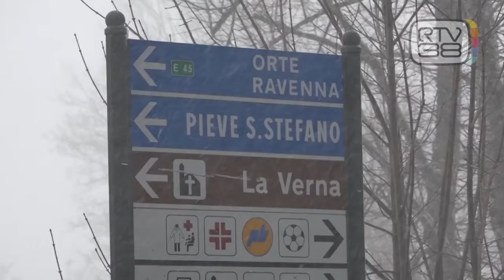TORNANO FREDDO E NEVE